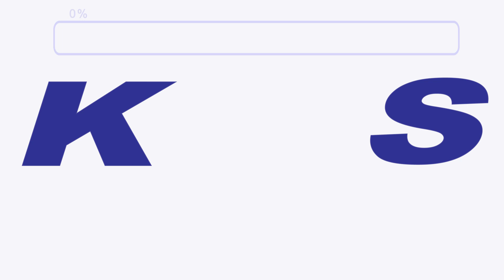Kupiškio TV. Laida 2023 07 29.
Birželio mėnesio paskutinėmis dienomis Kupiškio padangėje suskambo jau trečiasis sakralinės muzikos festivalis „Regina Pacis“ (išvertus iš lotynų kalbos – Taikos Karalienė). Pirmasis festivalio koncertas nuskambėjo Palėvenės Šv. Domininko bažnyčioje. Koncertavo operos dainininkas, Klaipėdos muzikinio teatro solistas Mindaugas Rojus ir tarptautinių konkursų laureatė, pianistė, docentė Inga Maknavičienė.